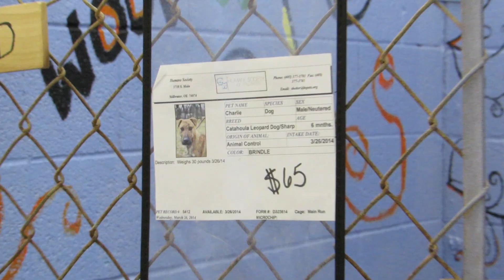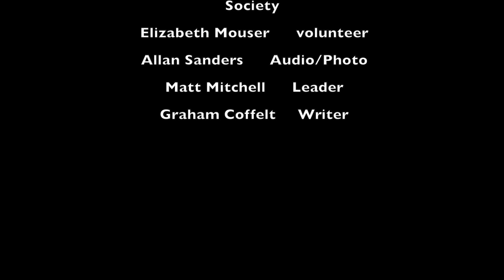Stillwater Humane Society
Jackie Ross-Guerrero, director of the Stillwater Humane Society, has worked hard to make improvements over the years.
Amy Kennedy is a volunteer coordinator. Elizabeth Mouser is a volunteer for the Stillwater Humane Society. Jackie Ross-Guerrero is the director in charge.
Video was done by Hope Sears.
The group leader was Matt Mitchell.
Graham Coffelt was the group writer.
Allan Sanders put together the group slideshow.

STALK ME!